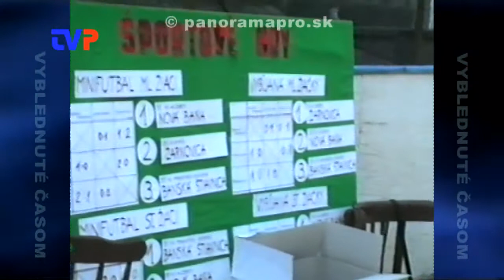Športové hry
Dnes sa vrátime do roku 1993 na prvý ročník športových hier cirkevných ZŠ zo Žarnovice, Novej Bane a B. Štiavnice.